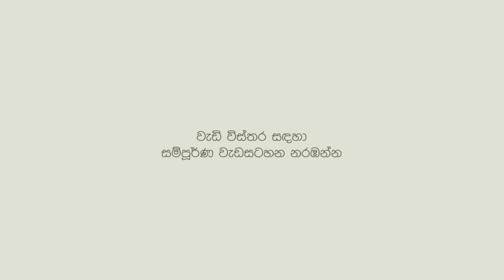Our economy is Regeneration - Trailer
Regenerative Organic Farming for Economy of Permanence and Prosperity for all - Speech by Professor Vandana Shiva. Organized by National Institute of Plantations Management, Sri Lanka. (NIPM)